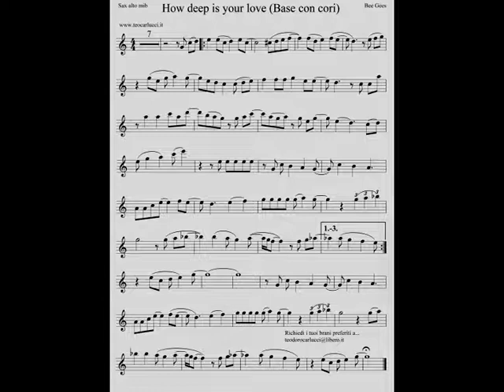How deep is your love (con cori) - Sax alto Mib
Base con cori e spartito del brano "How deep is your love"
per strumenti in Mib